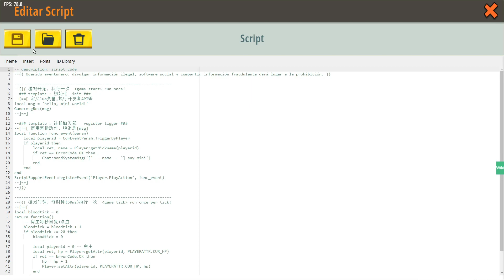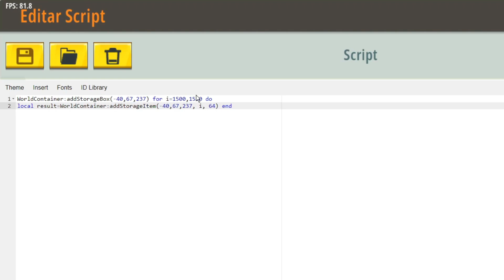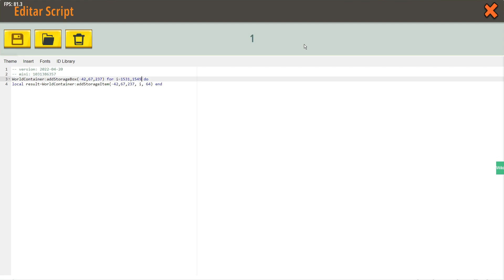Plantas y Frutas secretas mini world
💲Donación para mejorar el contenido💲

Juegos ID:
🛡️Mini World🗡️
UID: 31386357